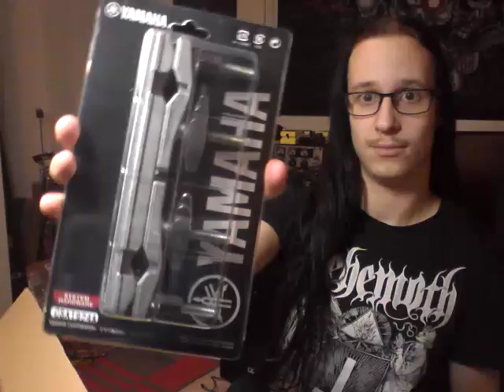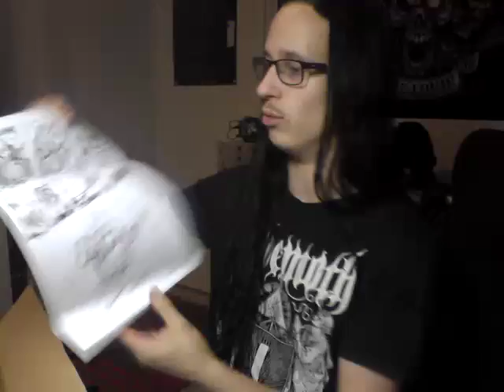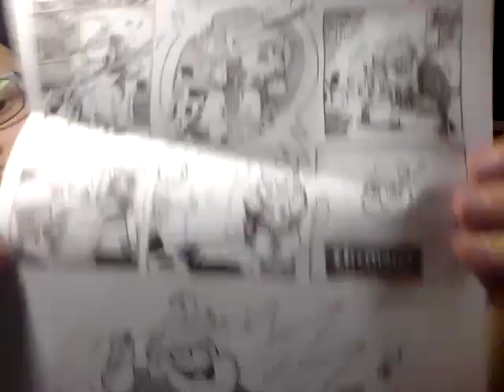UNBOXING - Thomannin paketti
Rumpurautaa, niin paljon makoisaa rumpurautaa